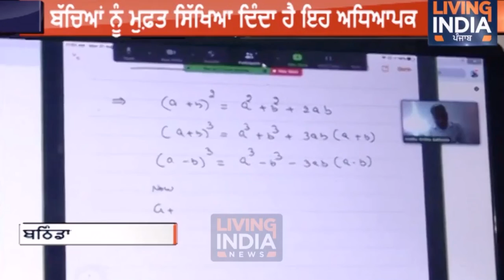Maths online classes (2/9/2020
Maths online Classes# Sanjeevkumar#bathinda#Kv1